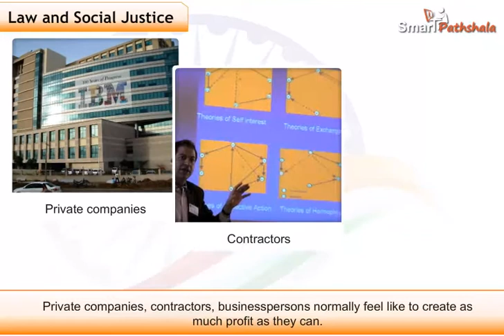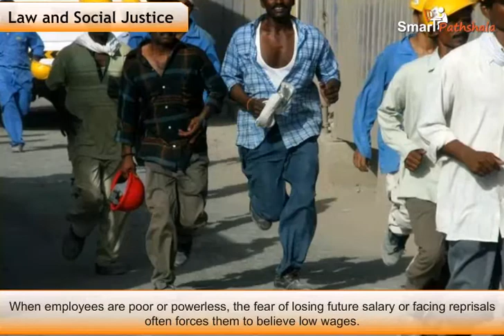NCERT CBSE Class 8 Civics Chapter 10 Law and Social Justice Part 1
In this video “Introduction to Law and Social Justice” has been explained according to NCERT CBSE Class 8 Civics Chapter 10 “Law and Social Justice”. for complete free access to the course